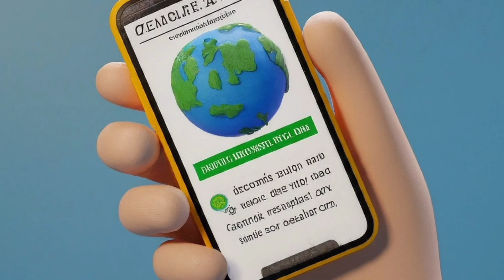Global Impact on Climate change in Pakistan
Climate change in Pakistan is a major issue for the country. Pakistan is highly vulnerable to climate change. As with the changing climate in South Asia as a whole, the climate of Pakistan has changed over the past several decades, with significant impacts on the environment and people.In addition to increased heat, drought and extreme weather in parts of the country, the melting of glaciers in the Himalayas has impacted some of the important rivers of Pakistan. Between 1999 and 2018, Pakistan ranked 5th in the countries affected by extreme weather caused by climate change. Pakistan is prone to a range of natural disasters, including cyclones, floods, drought, intense rainfall, and earthquakes. According to scientific research, climate change played a substantial role in the devastating floods of 2022, which had a direct impact on over 30 million people in Pakistan, resulting in the loss of lives, damage to public infrastructure, and displacement from homes. Climate change poses a significant menace to Pakistan's economy and security.